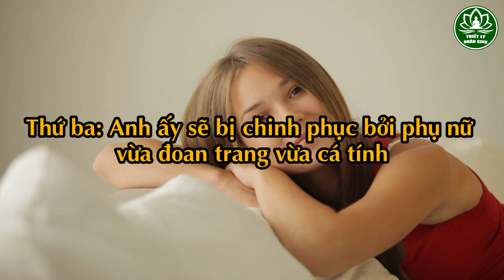PHỤ NỮ Khiến Đàn Ông NGÀY NHỚ ĐÊM MONG Đều Có 3 HƯƠNG VỊ Thần Bí Này